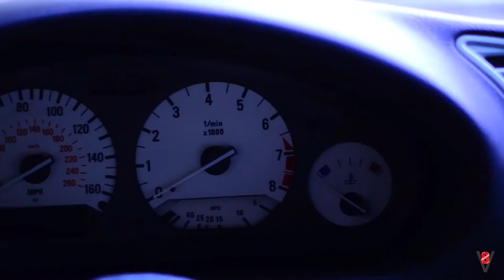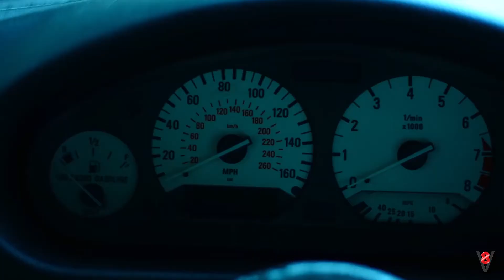الحلقة الاولى لبرنامج V8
الحلقة الاولى لبرنامج V8 مع الكيس درفتر
المقدم امير القيسي
 اعداد. وائلو ليد
اخراج. يزن الحمداني/ زين العابدين